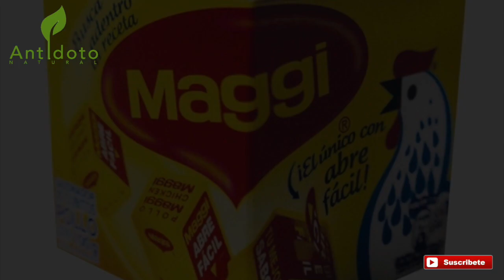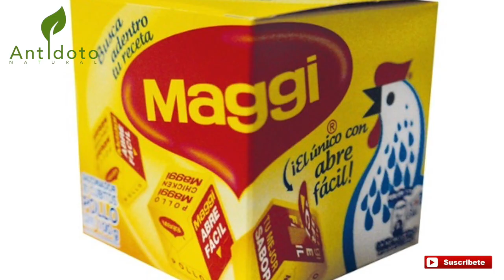Estamos comiendo Veneno y no lo sabíamos Mira El Peligro de Cocinar con Estos Cubitos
Los condimentos artificiales con el nombre de caldo utilizado en la cocina común de los consumidores son responsables de la creciente incidencia de la enfermedad silenciosa.